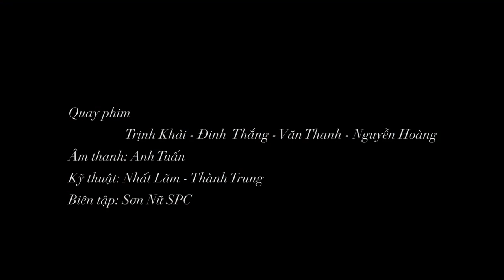TÂM TÌNH HIẾN DÂNG / A GIFT OF LOVE (OANH SÔNG LAM) NHÓM ANGELO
📍Đây là kênh chính thức của Ủy ban Truyền Thông Xã Hội trực thuộc Hội Đồng Giám mục Việt Nam
Tâm Tình Hiến Dâng / A Gift Of Love
Trình bày: Nhóm Angelo.

Đêm nhạc THÁNH CA VIỆT NAM SONG NGỮ do Ủy Ban Thánh Nhạc trực thuộc Hội đồng Giám mục Việt Nam tổ chức. Thứ Hai, 14/10/2019 tại Trung tâm Mục vụ TGP Sài Gòn.

- 72/12 Trần Quốc Toản, Phường 8, Quận 3, Tp. Hồ Chí Minh.